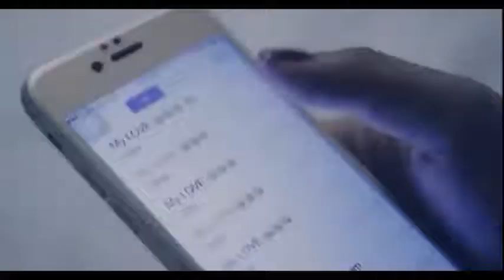Full story Kola ft Linda ► Srolanh Oun Oy Chreun Cheang Ke Tov Ban Huy Khmer song SD VCD 166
Full story Kola ft Linda , Srolanh Oun Oy Chreun Cheang Ke Tov Ban Huy ,Khmer song SD VCD 166,khmer song 2015,khmer new song ,sd production song 2015,Penh Chet Ort, Mr and Ms Talk Show,
Pekmi Group Comedy, Khmer Comedy,
CTN Comedy, MYTV Comedy, Angkor BesDong Khmer Concert, Carabao Tourism Concert, Coca Cola Concert,
Water Music Concert, Vimean Soben Concert [Dream Palace], Teen Zone Concert, Special Concert,
Chom Rom Dara Concert, A1 Concert, Mon Sneh Somneang Concert [Classic Concert], Entertainment Tonight,
Sunday Concert [Modern Concert], Hang Meas HDTV, Rasmey Hang Meas HDTV, HM HDTV, RHM HDTV, CTN,
MY TV, TVK, Bayon TV, Bayon News, BTV News, One TV, DTV, TV5, TV3, SEATV, CTV8 HD, PPCTV,Apsara, Cambodia Association TV,
Penh Jet Ort, Penh Chet Ort, Like It or Not, Mr and Ms Talk Show,
Khmer Entertainment, Coca Cola Concert, No Laughing, God Prize, Special Concert, Modern Concert, Classic Concert,
Teen Zone Concert, Water Music Concert, Minute to Win It, Freshy Winner, I and You, Black Boxes, Cha Cha Cha,
CTN Channel 21, Oh LaLa, Ptas Lok Ta [Grandfather's House], Cambodia Countdown Concert, Somneang Cheng Chang